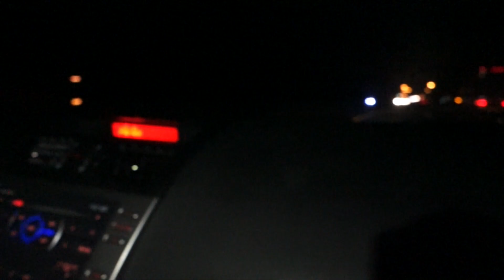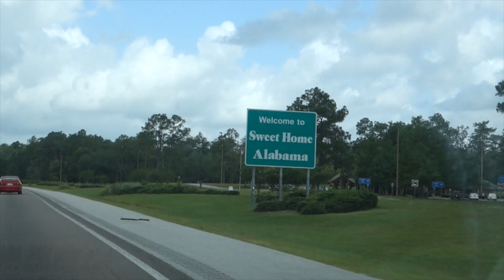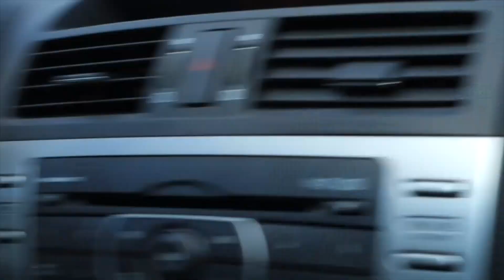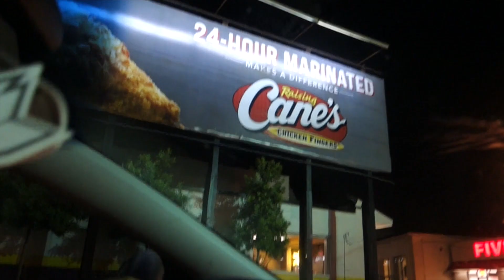EXPLORING NEW ORLEANS AND BATON ROUGE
We (James Murphy, Mason Burke, and Robert Barranco) left for a 2 week long trip across the country from Orlando to Los Angeles. Our first stop was Milton, Florida to ride a skate-only park, so we had to be there at 6 in the morning if we wanted to ride. We moved on to New Orleans and Baton Rouge to explore the cities, rode a DIY skatepark, and somehow ended up at a metal show.